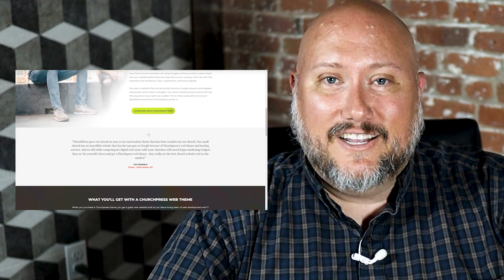Why I Bought a Church Website Company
I bought a church website company!

In this video I share my WHY and what you can expect for the future of Churchpress.co.

Join me as I embark on this exciting adventure of website development and digital transformation with churches around the world.

Timestamps
Intro 0:00
1. I love the church (0:25)
2. Every church needs a church website (0:52)
3. Every church needs to be found on Google (1:26)
4. Church website needs to be easily managed (2:20)
5. Integration of Analytics (3:14)
6. Accessible Support (3:54)
7. Great Affordable Technology (4:29)
Outro 5:40